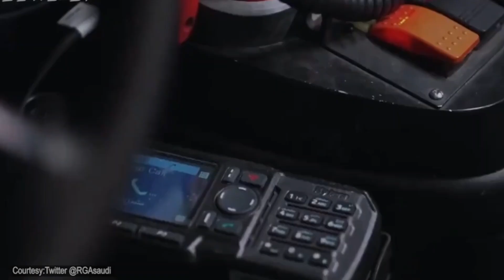Saudi Arabia Latest Hajj News Today